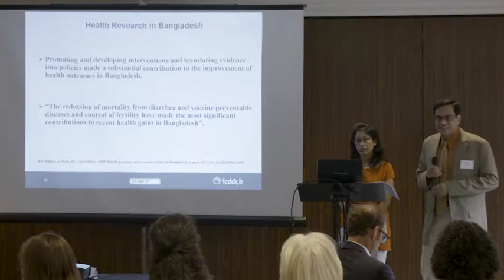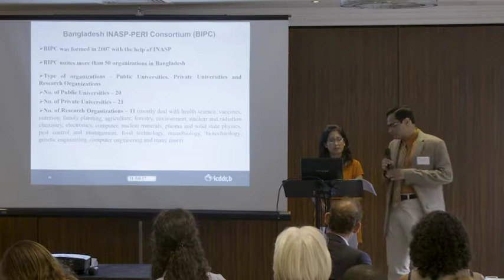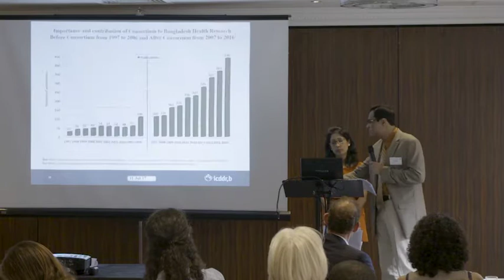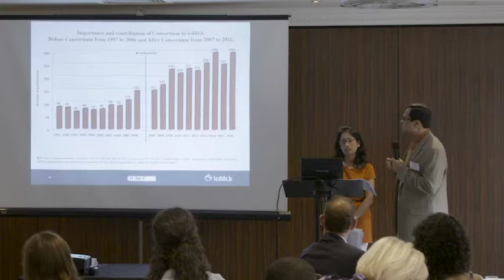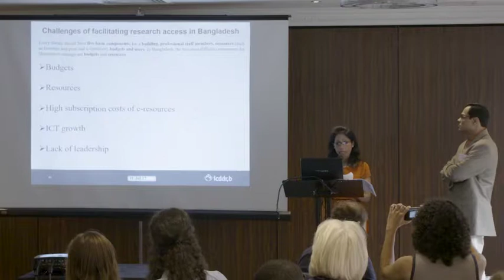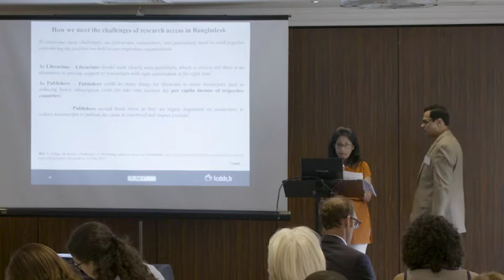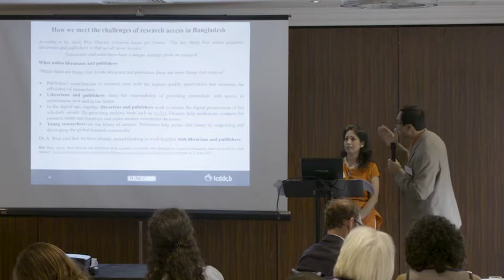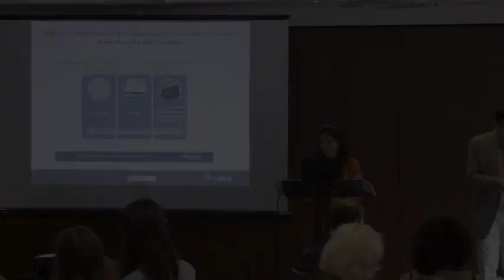Health research in Bangladesh - Dr Md. Nazim Uddin & Farzana Sultana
Dr Md. Nazim Uddin from icddr,b in Bangladesh and Farzana Sultana, a PhD Scholar from Bangladesh talk about health research in the country at Publishers for Development 2017 conference.